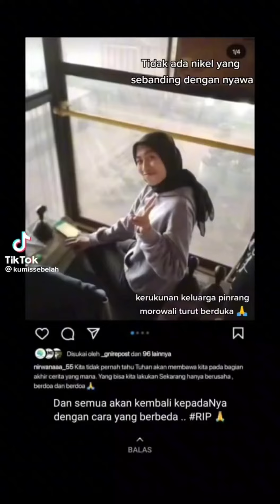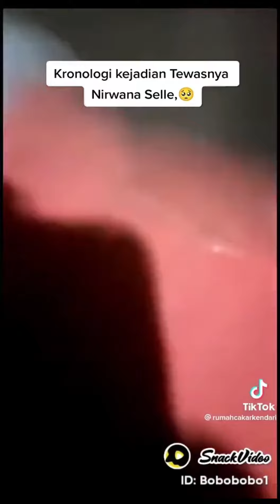Detik detik tambang nikel kebakaran operator crane nirwana selle terbakar|Fakta PT GNI minim safety